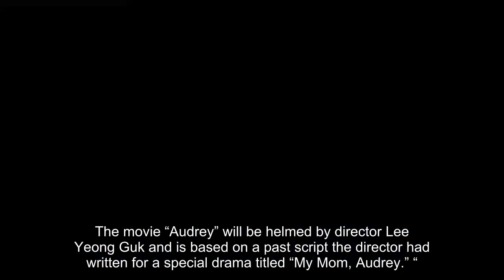Park Ji Hoon To Make Big Screen Debut As Mother-Son Duo With Kim Jung Nan